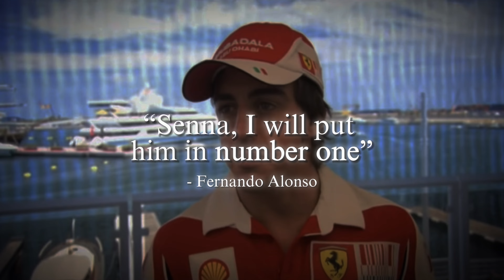Ayrton Senna - Number One (Cornfield Chase)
Tribute to the number one, Ayrton Senna. His legacy will live on forever.